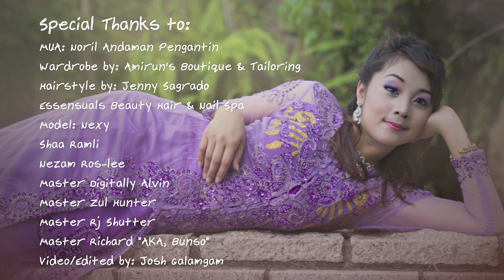"Grass Eater Girl"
" A Grass Eater Girl" Teaser.
A Amirun's Boutique & Tailoring Bridal Collection
Model: Nexy Sagrado
MUA: Noril Andaman Pengantin
Hair Style: Jenny Sagrado of Essensuals Beauty Hair & Nail Spa